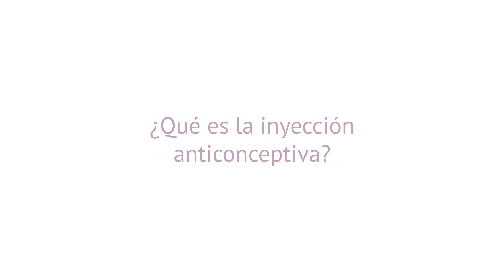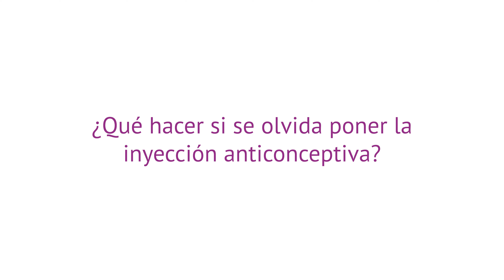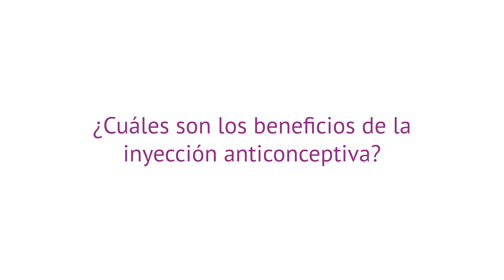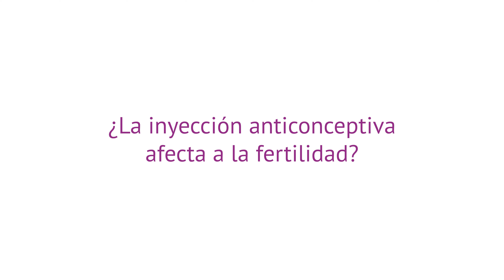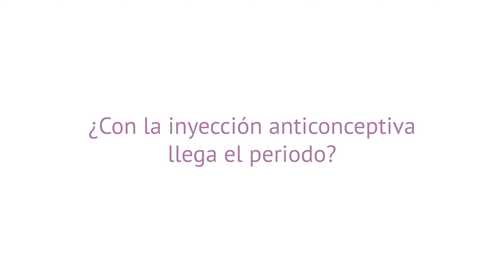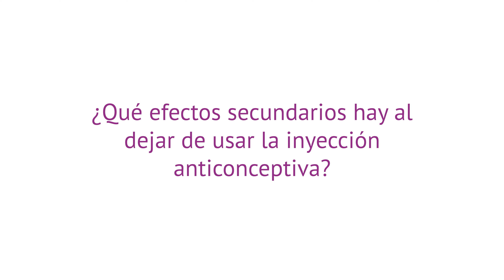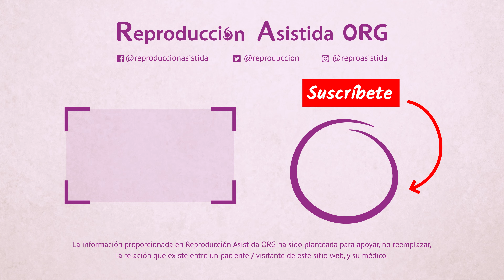¿Qué es la inyección anticonceptiva y cómo se utiliza?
📝 La inyección anticonceptiva es un método anticonceptivo inyectable que contiene hormonas, las cuales pueden variar según el tipo de inyección. ¿Lo sabías?

📝 la inyección mensual está compuesta por estrógenos y progesterona, mientras que la inyección trimestral solo contiene progesterona.

📝 En cualquier caso, es importante consultar con el especialista si este método anticonceptivo es el más indicado para ti, ya que ofrece una serie de ventajas, pero también presenta ciertos efectos adversos e inconvenientes.

🔎 Si deseas obtener más información sobre el tema, puedes visitar el siguiente enlace

Capítulos:

0:00 Introducción
0:38 Inyección anticonceptiva, ¿qué es?
1:47 Tipos de inyección anticonceptiva
2:34 Cómo utilizar la inyección anticonceptiva
4:29 Olvido inyección anticonceptiva
5:22 Beneficios inyección anticonceptiva
06:05 Efectos secundarios inyección anticonceptiva
8:51 Inyección anticonceptiva, ¿afecta a la fertilidad?
9:39 Preguntas frecuentes
9:48 Inyección anticonceptiva, ¿llega el periodo?
10:37 Efectos secundarios al dejar de usar la inyección